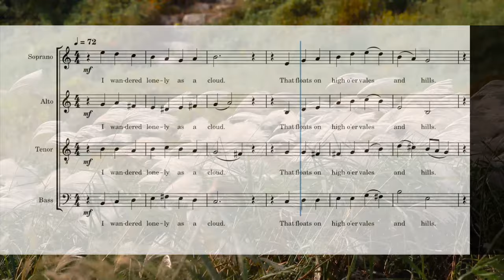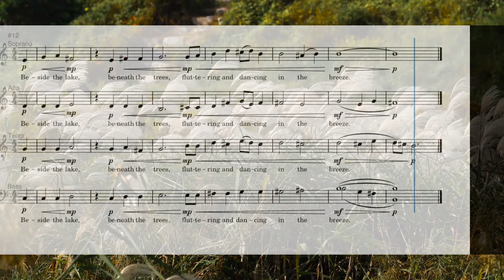I wandered lonely as a cloud (SATB) - 1st verse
First verse of a William Wordsworth poem set to music. I enjoyed the process, and I might set the next verse to music as well in the future (edit from the future The sound is a mix of musescore 4 choir sounds and the cantamus app singing the text (cantamus appears to have some problems with pronouncing final consonants and although they have provisions to give phonetic hints, it appears to still be a bit buggy).